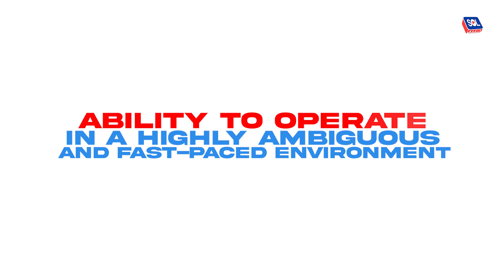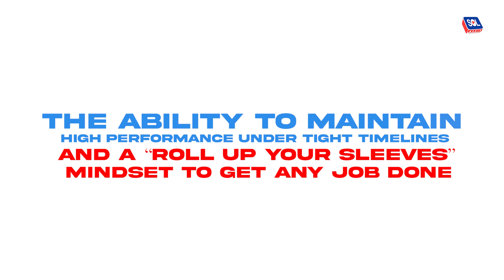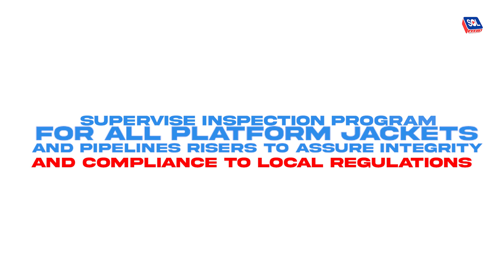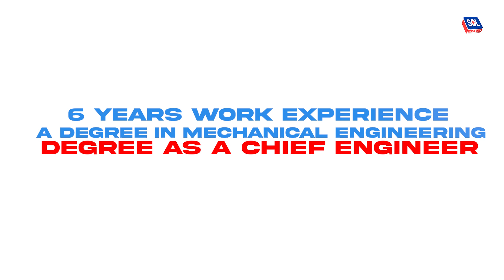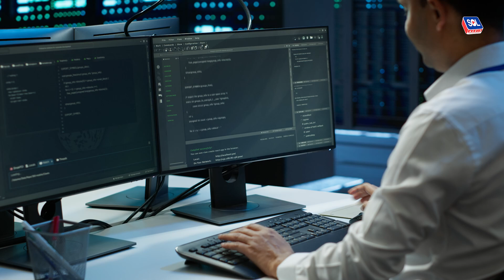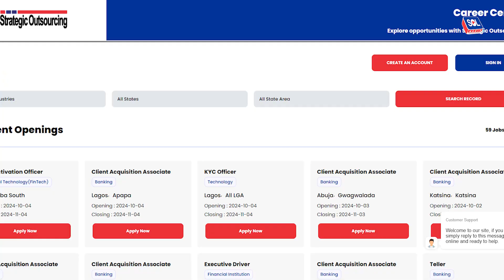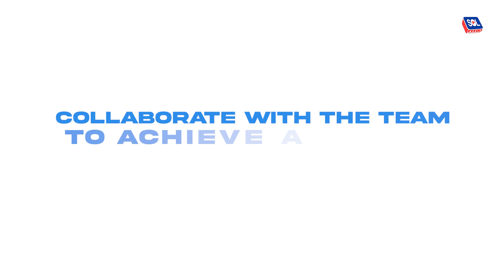HIGH PAYING JOB OPPORTUNITIES IN VARIOUS SECTORS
Demand for job opportunities across sectors and industries are growing in numbers. If you're searching for new opportunities, we've curated top opportunities for you across various industries.

In the Oil and Gas Industry:

Total energies is hiring :
-Subsea and pipelines inspection engineer
-Site inspection engineers
-Senior static equipment engineer

In the Telecommunications Industry:

Mainone is hiring:
-account manager
-Project Engineer

In the Health Industry

Reliance health is hiring:
- Software Engineering manager

Sol Nigeria Openings:
Client Acquisition Associate in Katsina